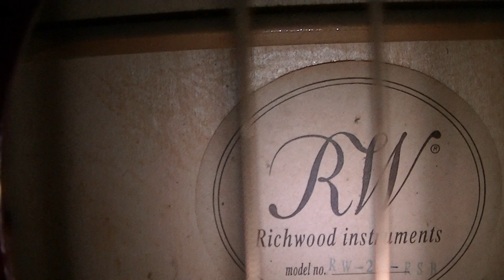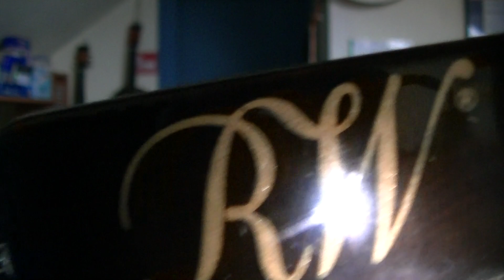Richwood RW-25-RSB Acoustic Guitar Restored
Finally this guitar has been worked on though it didn't take long.